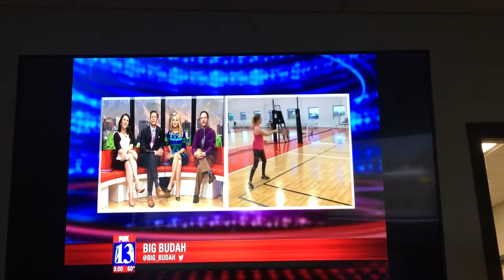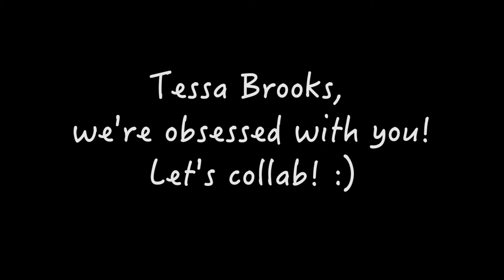TESSA BROOKS CALLED OUT BY BIG BUDDHA!! FUNNY! VLOG 18 • and POP TENNIS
Tessa Brooks called out with Big Buddha! Tessa Murdock Vlog #18
Playing Pickleball type sport called Pop Tennis with Big Buddha on Fox 13 news, Big Buddha called out Tessa Brooks! It was so funny!
We love Tessa Brooks to DEATH! She's amazing!